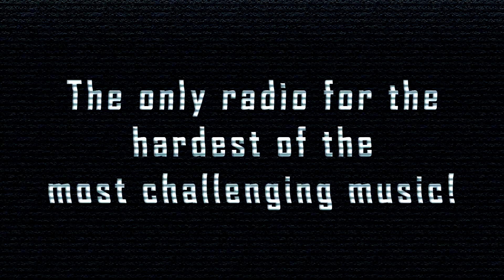[HardCore] Miss Hysteria - Particle Physics (Ophidian Remix)